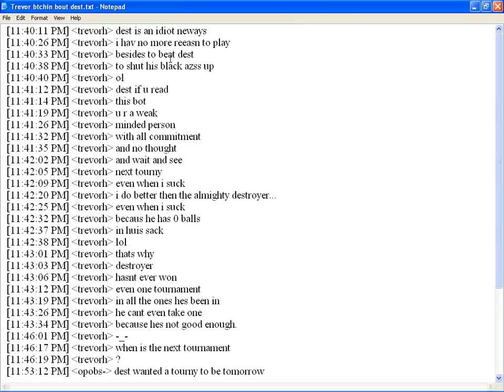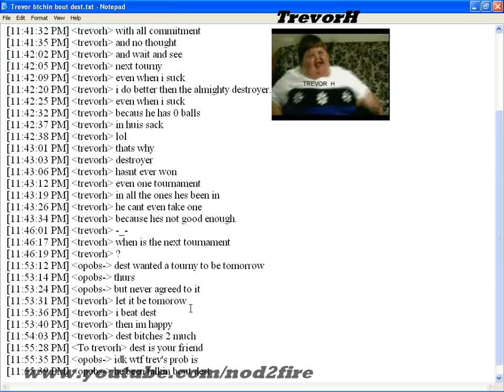TrevorH is HILARIOUS #1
I'm TrevorH. Nice tu meat YOU!

"Im going to get my GED" - Trevorh 2007